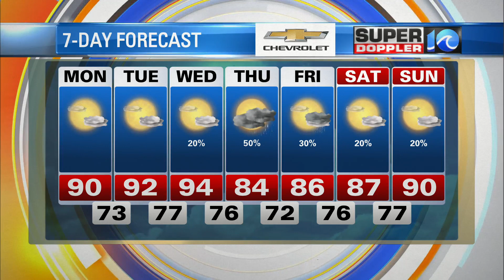WAVY Weather Morning Update | July 5, 2021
Super Doppler 10 Meteorologist Jeremy Wheeler has the latest forecast for the Hampton Roads region.